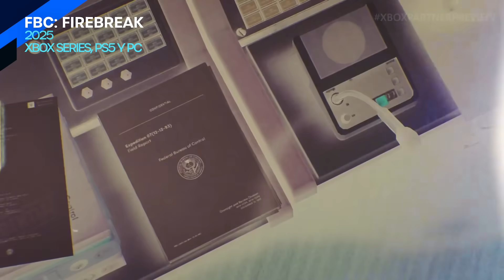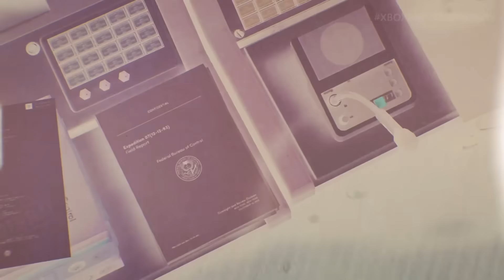Revelaciones del Evento Xbox 🔥 ¡Cronos, Alan Wake 2 y lo que Viene para 2025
✅ Resumenazo de la semana

En este video te traigo las noticias más recientes y emocionantes del mundo del gaming, directamente desde el evento de Xbox que se celebró ayer. Fue un evento multiplataforma repleto de novedades, y hoy vamos a repasar lo más destacado que viene para PS5, Xbox Series y PC. ¡Prepárate para todo lo que se avecina!

Comenzamos con el nuevo DLC de Alan Wake 2, titulado The Lake House, que llegará el 22 de octubre. Este contenido expande la conexión entre el universo de Alan Wake y el de Control, con lo que parece ser el puente perfecto hacia el futuro Control 2. Además, esa misma fecha también marca el lanzamiento del formato físico de Alan Wake 2 para PS5 y Xbox Series.

Otro anuncio impresionante fue Cronos: The New Dawn, el próximo título de terror de Bloober Team, los creadores de Layers of Fear y The Medium. Este juego nos llevará a la Polonia comunista de los años 80, con un sistema de juego basado en saltos temporales y una atmósfera de survival horror. Aunque tendremos que esperar hasta 2025 para verlo, el primer vistazo ya promete mucho.

Además, te hablo de Blindfire, un shooter multijugador online oscuro y sigiloso que ya está disponible para Xbox y PC. Este juego te desafía a combatir casi a ciegas, con escenarios llenos de luces de neón que le dan un toque único al género de shooters tácticos. Y si tienes Game Pass, ¡puedes probarlo gratis!

Otro lanzamiento esperado es el nuevo Like a Dragon: Pirate Yakuza in Hawaii, que adelanta su fecha de estreno al 21 de febrero. Este título, parte de la saga Yakuza, introduce mecánicas de combate naval y peleas en tiempo real, lo que lo hace una adición única a la franquicia. Si eres fan de la saga, ¡esto te va a encantar!

Por si fuera poco, también hablamos de otros juegos que llegarán en 2025, como el prometedor Mouse: PI for Hire, un shooter inspirado en las caricaturas clásicas de Disney de los años 30, y Subnautica 2, que traerá de vuelta la tensión y la exploración submarina en un planeta alienígena. Ambos títulos estarán disponibles en Game Pass.

Y no puedo dejar de mencionar Eternal Strands, un juego que combina elementos de Monster Hunter y Shadow of the Colossus, donde enfrentarás gigantes monstruos en un mundo de estilo cel-shading, también con lanzamiento en 2025.

Para los amantes de los juegos de terror y estrategia, se anunció el lanzamiento de Mistfall Hunter, un soulslike PvPvE con mecánicas de extracción al estilo The Division. Este juego exclusivo para Xbox Series y PC promete ser uno de los más originales del evento.

Finalmente, cerramos con FBC Firebreak, un multijugador cooperativo del universo de Control, que también estará disponible en 2025. Si jugaste Control, sabrás lo genial que será formar equipo con otros jugadores para enfrentarse a fenómenos paranormales como agentes del FBC.

Si te gusta estar al día con lo último del gaming, no olvides suscribirte, darle like al video y activar la campanita para no perderte ninguna noticia sobre tus videojuegos favoritos.

Análisis del Xbox Partner Preview 2024
Opiniones sobre los nuevos juegos revelados
Reacciones en vivo a los anuncios más sorprendentes
Noticias de lanzamientos multiplataforma
Expectativas para 2024 en cuanto a lanzamientos de videojuegos
Si disfrutas de las reacciones en vivo, análisis de tráilers, o simplemente te encanta estar al tanto de los últimos juegos que se lanzarán en todas las plataformas, ¡este es el lugar indicado!